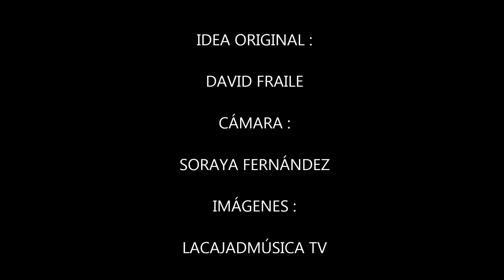Jesse & Joy | La Caja de Música . Junio 2013 | Presenta "¿Con quién se queda el perro?"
Jesse & Joy visitaron  "La Caja de Música" para presentarnos su nuevo trabajo "¿Con quién se queda el perro?.

Idea Original : David Fraile
Cámara y edición : Soraya Fernández
Imágenes : Lacajadmúsica TV
Lugar : Hotel Emperador Madrid